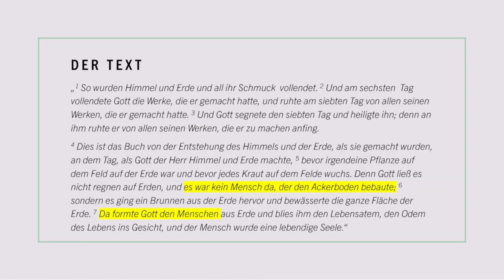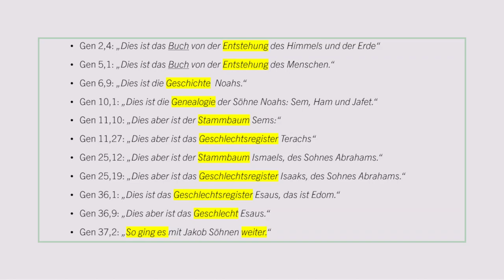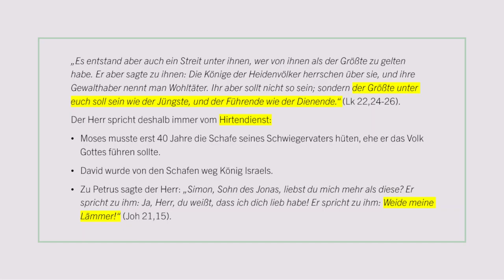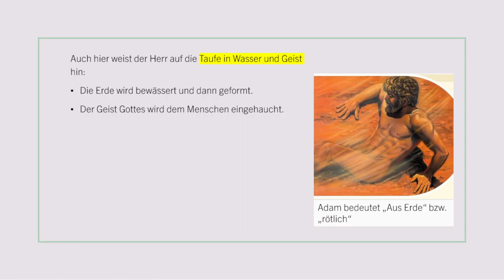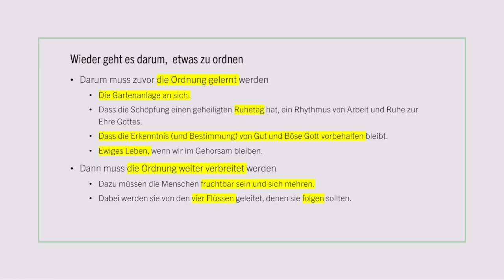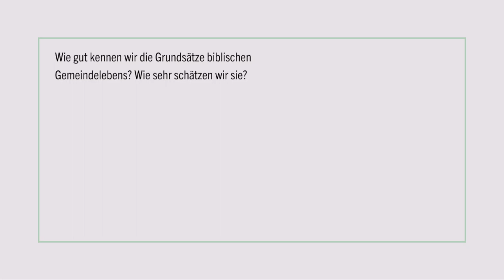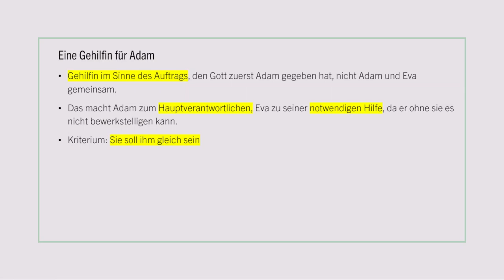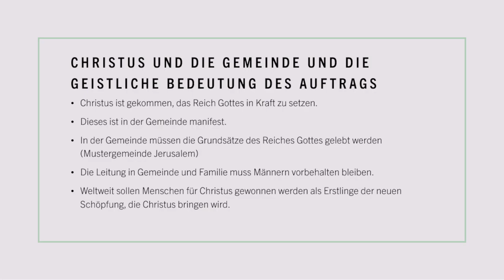Genesis 2 - der Auftrag